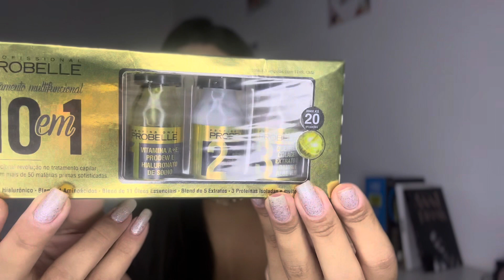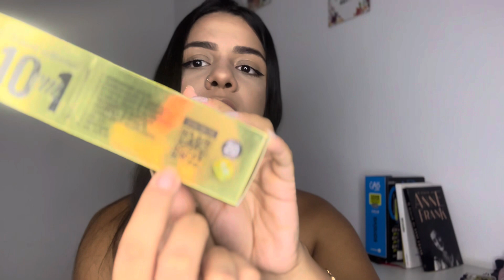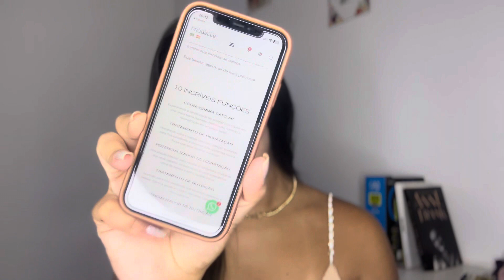CRONOGRAMA POR MENOS DE $25🤑| TRATAMENTO MULTIFUNCIONAL 10 em 1 PROBELLE💛| by Camila Paiva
✨💛LINK DO SITE OFICIAL💛✨

▫️CUPOM: camilapaiva10

✨✨Outras Resenhas✨✨

💙Liso de Chuveiro

❤️LuminoMax

💚Age-Ultra

🧡ForceUltra

🧡Progressiva de Chuveiro

🖤Pós Química